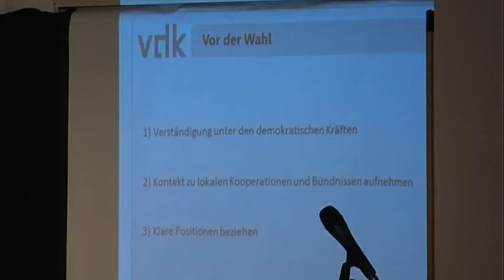Netzwerktagung "Kommunales Handeln gegen Rechts" der Friedrich-Ebert-Stiftung Hannover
"Vor Ort entscheidet! Kommunales Handeln gegen Rechts" unter diesem Motto hat die Friedrich-Ebert-Stiftung interessierte zu einer Netzwerktagung in den ASB Bahnhof in Barsinghausen eingeladen. Diese richtete sich vor allem an Personen aus der Kommunalpolitik und regionalen Initiativen gegen Rechtssextremismus.

Kamera: Hennes Grotzke
Schnitt: Simon Hasse
Redaktion: Simon Hasse